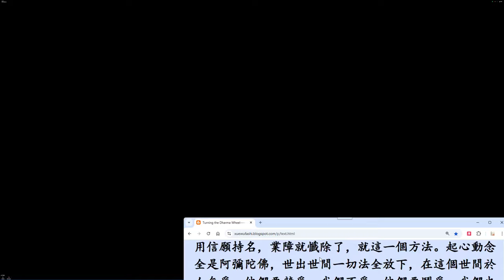成德法師 20241204 FBLive《學習海賢老和尚之表法》學習分享【練心之法，大要只是胸中無一事。無一事乃能事事，便是主靜工夫得力處。】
淨空老和尚《學習海賢老和尚之表法》講記 經文：

第四，「懺除業障」。用什麼方法懺除？我們就是用信願持名，業障就懺除了，就這一個方法。起心動念全是阿彌陀佛，世出世間一切法全放下，在這個世間於人無爭，他們要競爭，我們不爭，他們要鬥爭，我們也不爭，就鬥不起來，兩個人都爭才能競爭得起來，我放下競爭，我不幹這個事情。所以要放下，這是真正懺悔。一心專念阿彌陀佛，生到西方極樂世界，業障全消除了。不必一樁一樁的懺，一個方法一個方法的懺，太麻煩。淨宗真正簡單，真正是究竟圓滿，就是一句佛號。我們要能信，要能行，功夫自然就得力。所以老和尚九十二年一句佛號，無始劫的業障都乾淨了。他快樂，他歡喜，法喜充滿，常生歡喜心。我們真正看到，一生當中只見到這麼一個人。表法表得太好了，讓我們看得清楚、看得明白，能學得會，他能做到的，我們也能做到。

　　下面是「隨喜功德」，底下一個隨喜功德。隨喜重要，不要嫉妒，不要障礙，別人做的好事，我們看到了歡喜，他有多大功德，我都沾光，你說多好！如果我們看到他的生了嫉妒心，想方法去障礙他，我們就有罪、就造業了，有沒有障礙到他？沒有。確實障礙他事情沒做成功，《楞嚴經》上有句話說得很好，叫「發意圓成」，功德圓滿。他雖然沒有做成功，但是他的心是圓滿的，他的功德也圓滿。我們只是破壞他的事，沒有破壞他隨喜功德的念頭，這個破壞不了，你說冤枉不冤枉？發心太重要了，能不能成就，這個事情是利益眾生的，看眾生有沒有福報，眾生有福報，別人障礙不了；他障礙了，事情做不成功，眾生沒有福報，我想幫，幫不上，有障礙。所以障礙的人跟我沒有關係，不跟我結罪，將來結罪的時候跟那些眾生。我做好了，多少眾生得利益，現在眾生得不到利益，這個因果責任你要負擔。如果這樁好事利益的面很廣，時間很長，那個就很麻煩，將來你墮到地獄裡面，你要受苦，要想超出地獄非常困難。所以聰明人、利根人，懂得隨喜。